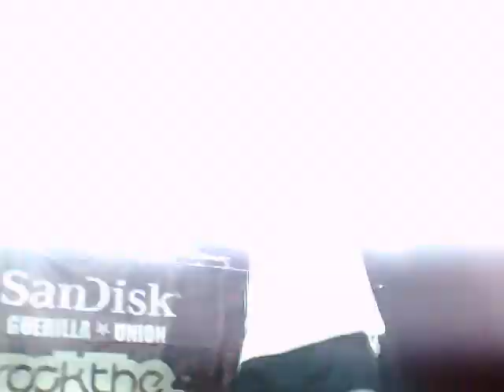ROCK THE BELLS LONDON - NAS BLACK PRESIDENT/HERO PLUS 7 MORE BANGERS IN A ROW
FRONT ROW VIEW OF THE MASTER SPITTING 7 MAJOR HITS,STARTING WITH 'BLACK PRESIDENT'/'HERO' . EMOTIONAL